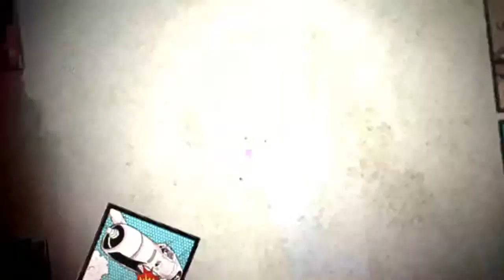MY BEST NBA SHOT & Shooting fake hades balls